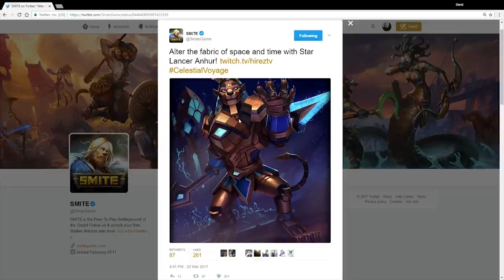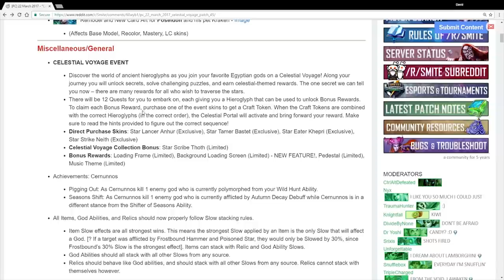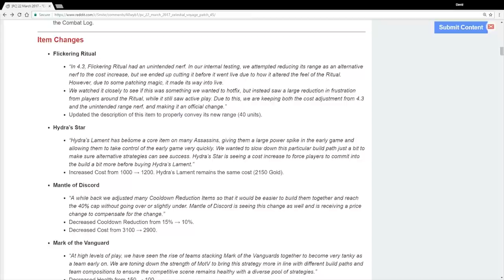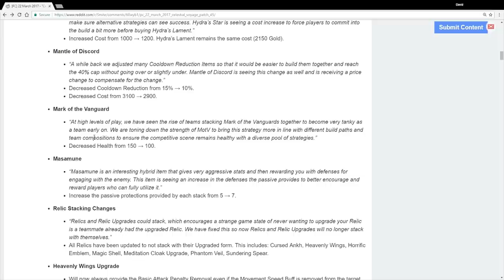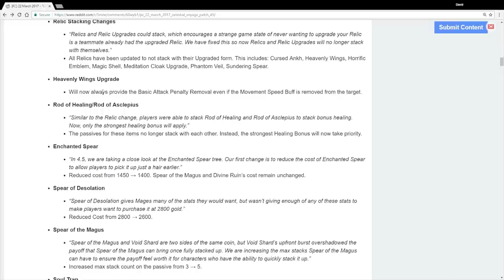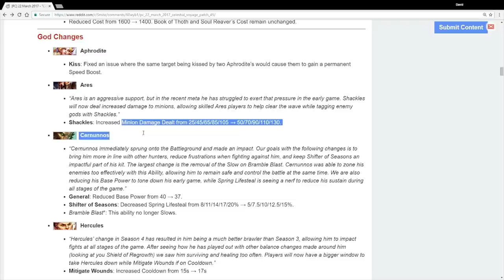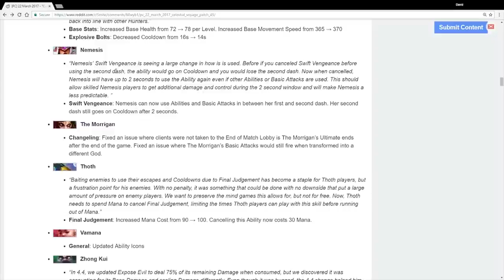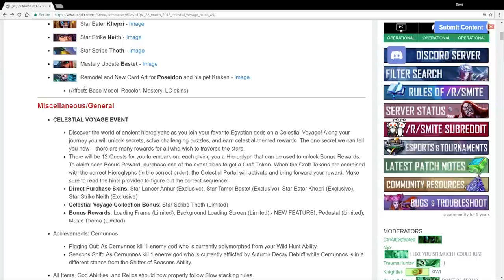Smite [LG] Allied - 4.5 PATCH REVIEW - NEW SKINS, NEMESIS BUFF, ITEM NERFS!